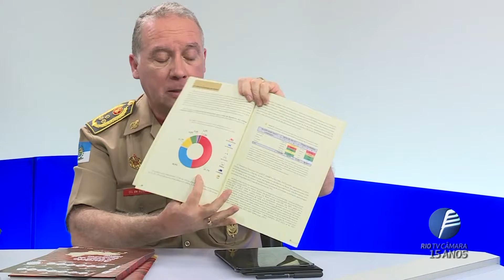Rio em Pauta - Raio-X Bombeiro - 16.11.2018